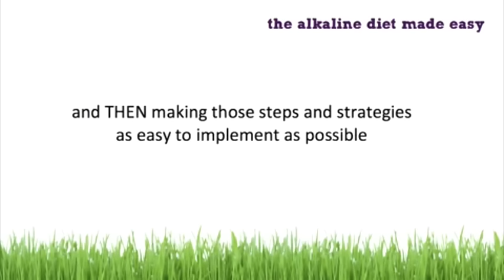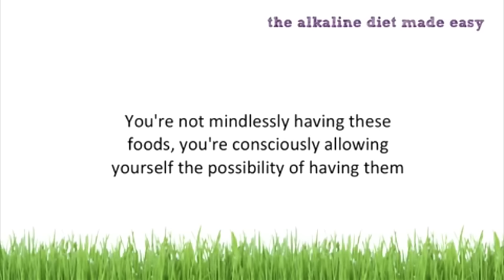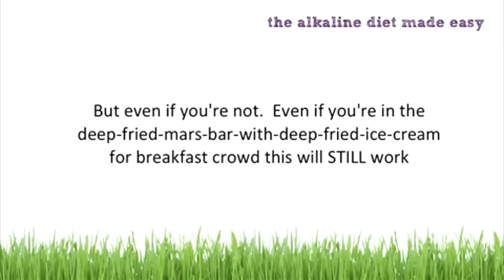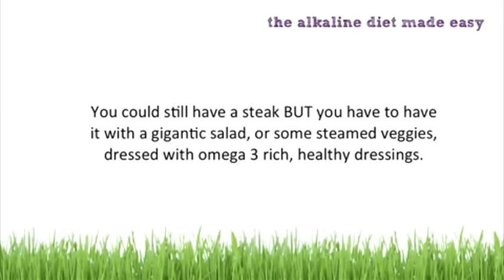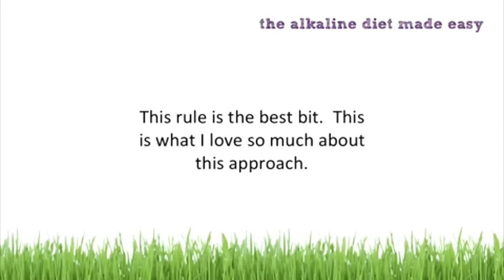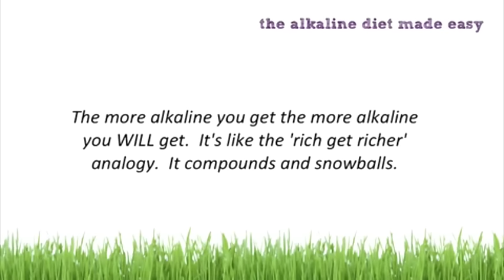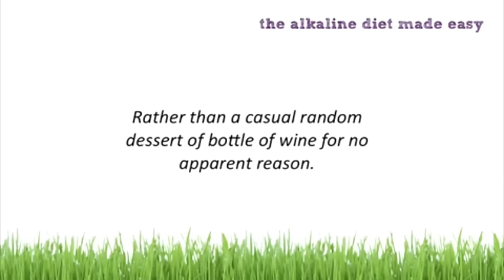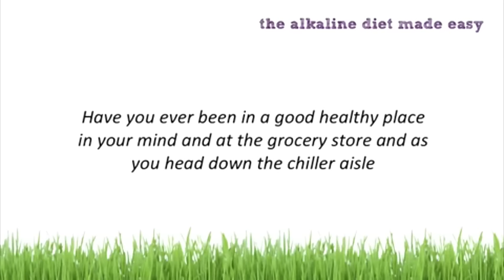The Simple Way to Get Alkaline: Focus on the Good!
If you want to make the alkaline diet or any other natural, food-based approach to health easy to start, easy to stick to and enjoyable, this simple method will show you how.

It's counter-intuitive and a complete 180 on most dietary advice, but it removes the stress, removes the pressure and it makes it WORK!

It's a method and approach I've used with thousands of people to get them to their health goals because it shifts the focus and makes it relaxed, enjoyable and easy.

I love it and I hope you do too!

Ross